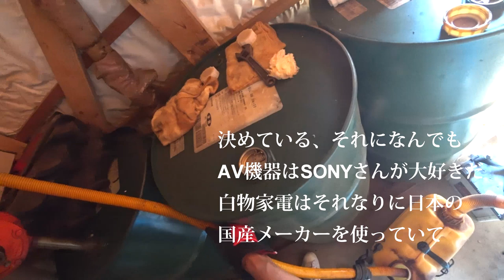【会社員実家農業手伝う】4K動画のクオリティはたしかに高かった、軽油を給油中に少しこぼしてまたまたハプニングこれから映像も変わるかも・・・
関連動画